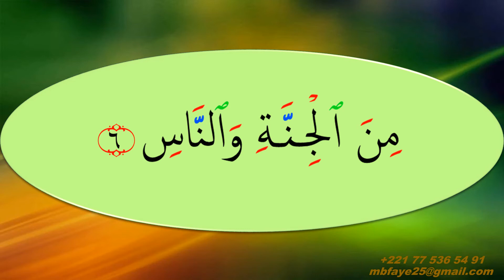APPRENDRE A LIRE LE SAINT CORAN | Sourate An Naas Hafs Al Hussari Mujawwad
COURS DE CORAN | Sourate An-Naas | HAFS: Al-Hussary (Mujawwad)
LA VIDÉO COMPLÈTE DU JUZ AMMA SERA BIENTÔT DISPONIBLE, EN PLUS DU PDF!